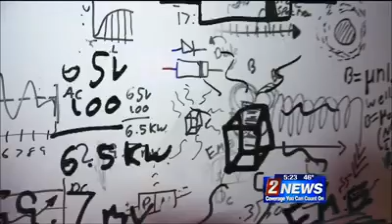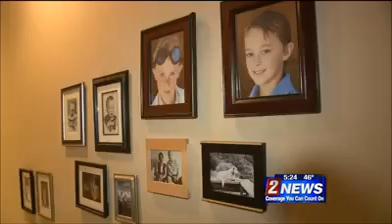13 Years Old Established Real Life Dexter's Laboratory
He is working on Free Energy Concept and also studying from MIT. Guess what? He is just 13 years old inventor and thinking about change the world. Surprisingly, his concepts and ideas make inventors to think seriously.

Invention.Network is looking for the inventors like Max and promote their ideas to the world. Join Us and its free.